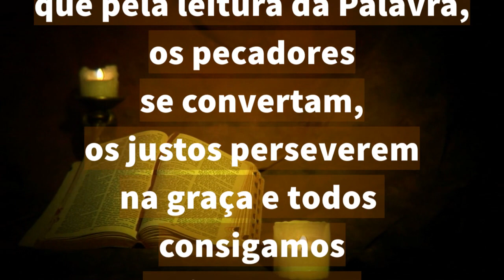19/09/2023 ORAÇÃO da PALAVRA antes de LER a BÍBLIA